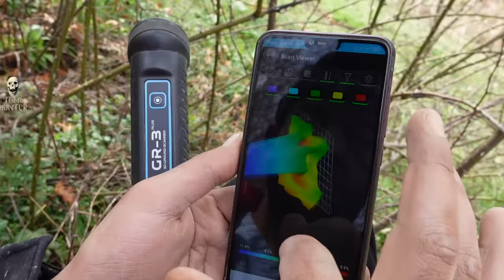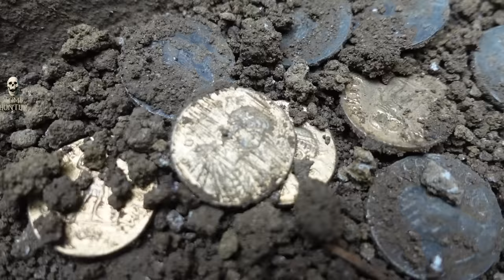a Roman's Great Treasure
I found the great treasure of a Roman, gold, silver, bronze coins and bracelets was a great discovery for me. This discovery I made with a metal detector and underground imaging was a great treasure hunt.
I have been treasure hunting for many years, I have used many metal detectors and gold detectors, I have found many treasures with these detectors, I have found gold coins, precious quartz, diamond stones. now I will share with you my new adventures, discoveries and treasure hunts.